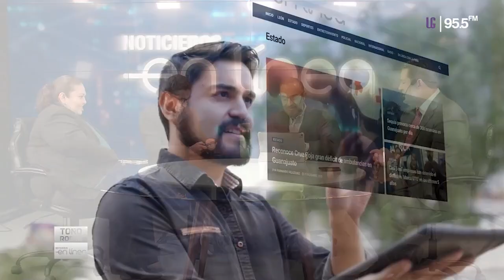CRISIS HÍDRICA E INSEGURIDAD EN GUANAJUATO. Entrevista con Diego Sinhue Rodríguez Vallejo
Toño Rocha, Rita Zamora y Miguel Zacarías entrevistan al gobernador Diego Sinhue Rodríguez Vallejo sobre la crisis del agua y la inseguridad en Guanajuato.